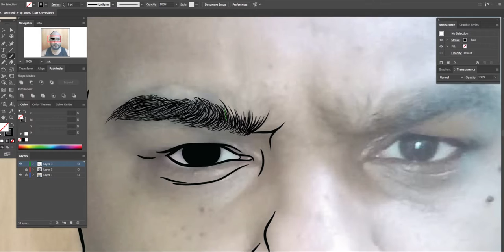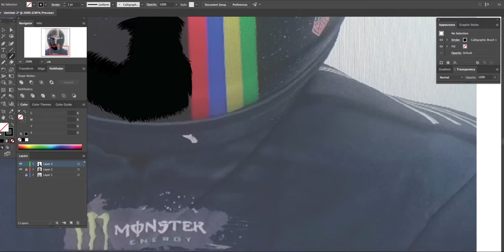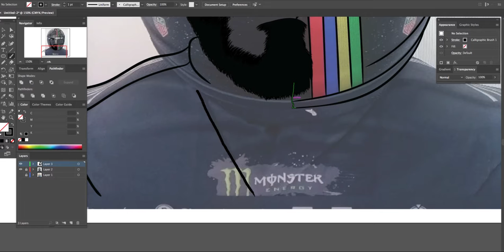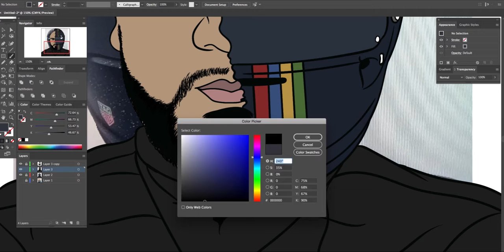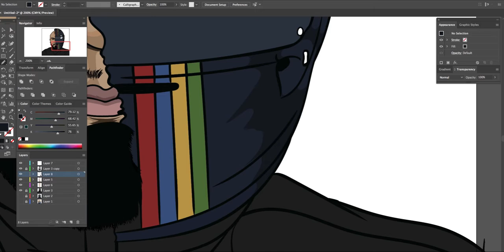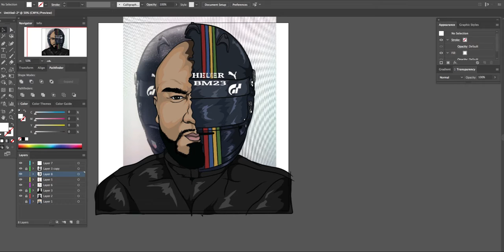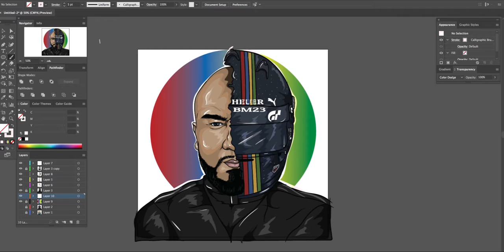Larnwar Speedart - Bertrand23 (Adobe)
FOLLOW - TICALNEGUS

Godbless
LarNwar